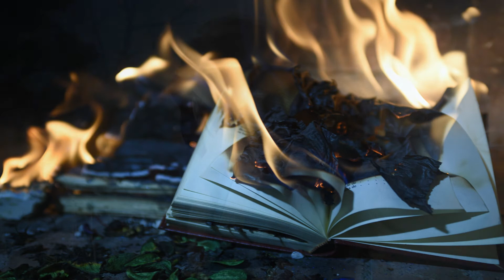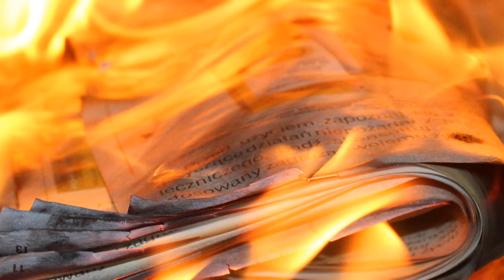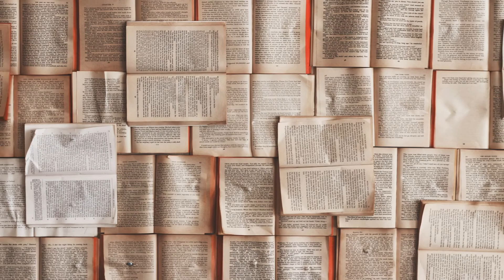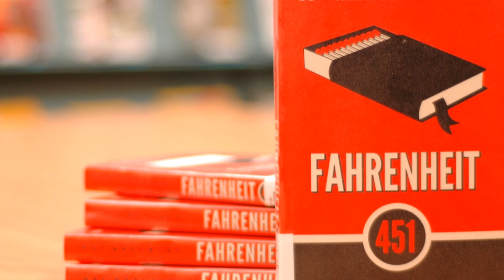Fahrenheit 451 - Ray Bradbury - 1953 | Reseña Sin Spoilers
Reseña y análisis de "'Fahrenheit 451" del autor Ray Bradbury!

📚 ¡Felices Lecturas! 📚